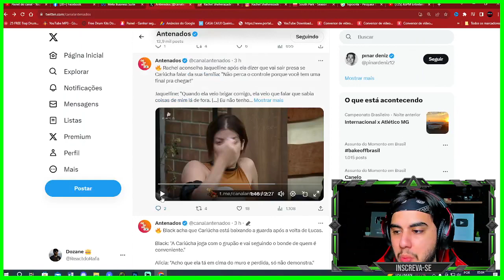RACHEL SHEHERAZADE DÁ BRONCA EM JAQUELLINE!! Olha o conselho duro que ela deu a amiga | A Fazenda 15